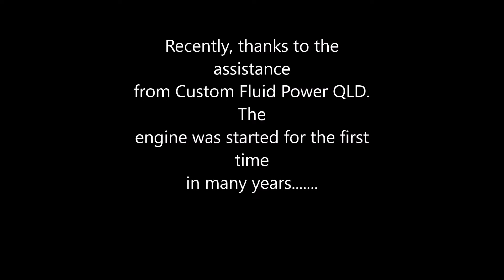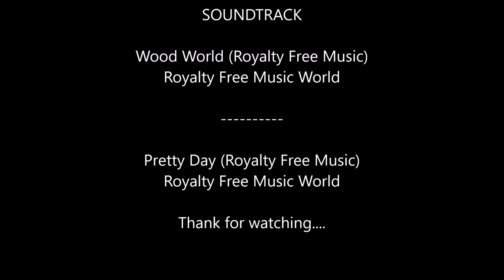The Miner's Cottage Charters Towers - First run of a LISTER CS6 1949 single cylinder diesel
After many years of being idle, this old engine gets a new lease on life at The Miner's Cottage in Charters Towers Qld Australia.
With the help of a pair of engineers and a bit of luck, this engine fires up at the end of the video and now will form part of a display of industrial heritage at the machinery shed next to the cottage...